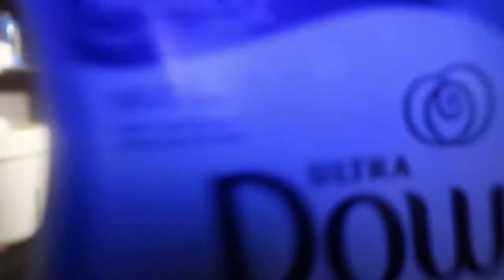» trying weird peeps « » VLOGMAS DAY 12 «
It is 3:30am when I'm scheduling this upload... Lordy goodness.
On Vlogmas Day 12 we eat some weird peep flavors, clean the bedroom, and I almost die of a heart attack. Enjoy!

--- Equipment Used ---

• Microphone:
• Tripod: mini Manfrotto & Joby Gorillapod
• Editing Software: Premiere Pro CC
• Music: Does Anybody Have a Map - Dear Evan Hansen Moms
• LUT/Preset:
& Amatic